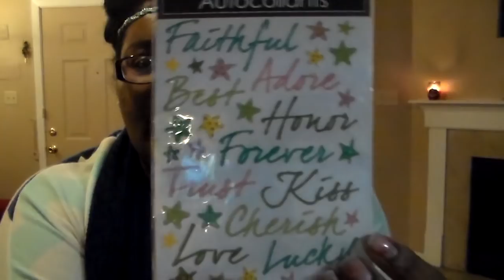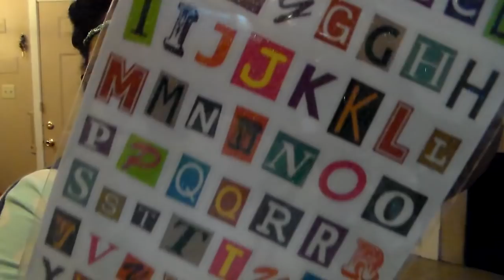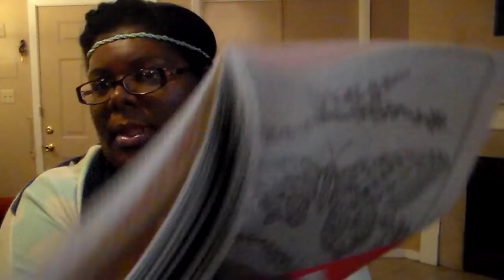Dollar Tree Haul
I have a awesome dollar tree haul.

Everything was bought with my own money. Not showing these items to brag, just want to show all what you can find for only $1.